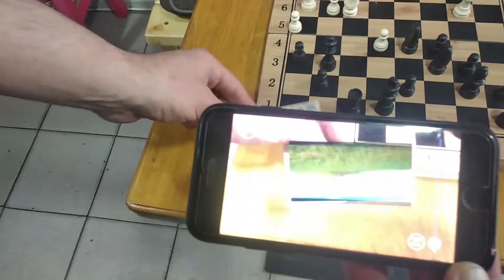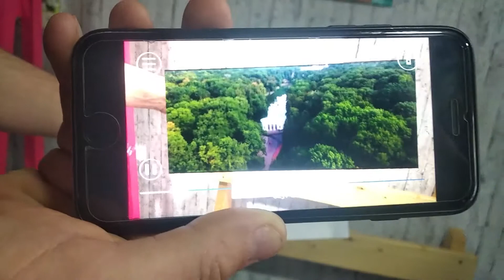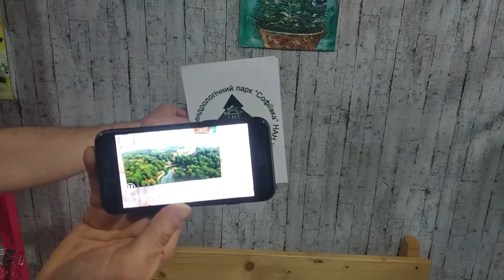Mobile Application Prototype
Download our mobile app and get 5 GBM for free!

We are building a dApp for families and friends where we combine memories in NFT format and a new immersive way of viewing memories. It's private and safe.

- Upload or build your family/friends tree and get rewarded
- Mint your unique NFT Memory Collections
- Keep regular memos - like pictures or videos adding voice, text, emotion forever
- Create family fund staking and stake as a family, pay storage from the yield and rewards.